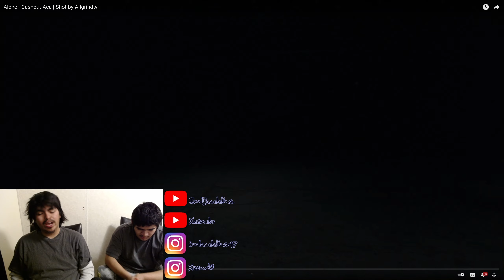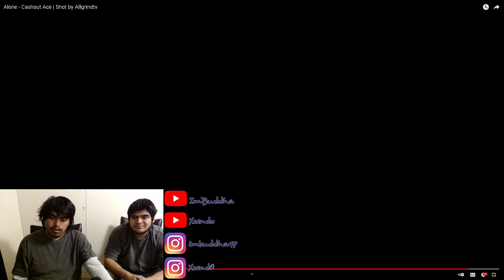Alone - Cashout Ace | Shot by Allgrindtv | REACTION VIDEO!